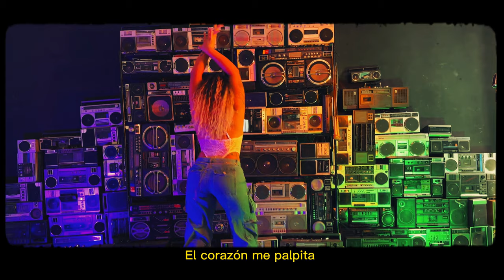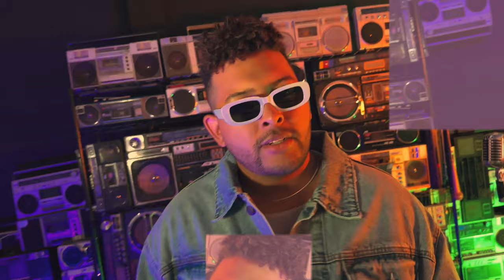DANIEL REINA - Obsessed (Official Music Video)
LYRICS:

Dice que me quiere
Que por mi se muere
Que todas las noches en su sueño a mi tiene

Y no es un capricho
 Sus padres son estrictos
Solo nos vemos sábado & los domingos

Pero me tiene
Me entretiene
Se que me conviene
Y cuando se viene (mmm )

 te lo explico
Yo Hasta me medico
Déjame llevarte al altar
Te lo suplico

Coro x2
Para así besarte & acariciarte
Llevarte conmigo a todas partes
Para amarte
Como obra de arte
Y después colgarte para adorarte

Verso 2

Con permiso señorita
El corazón me palpita
Cada vez que te tengo al lado
 es un pecado y más se agita

Asi Que No no no no
Boo
All I think about is
So let’s just get in the mood
You understood
Come to my room
I got some tricks that I’ll like to do
It taste like fruit
If you want more don’t come too soon
I got this tool
now it’s up to you
I can just tell that you feel like boom
And this ain’t even the honey
The honey moon

Mmmm baby

Yeah you my girl
Cuando yo quiera!